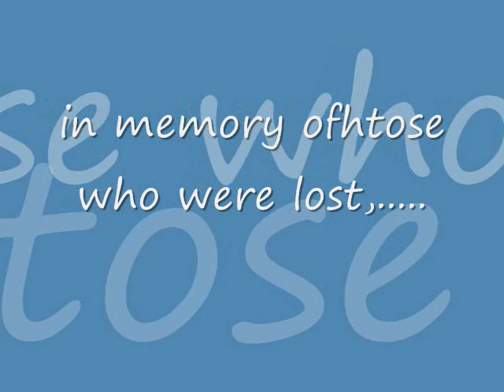heart pickle amv my immortall